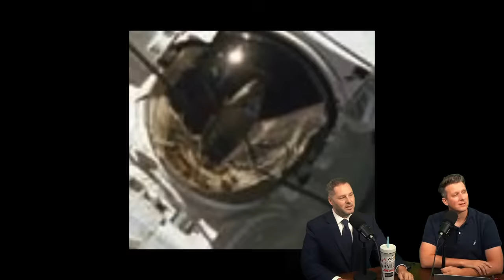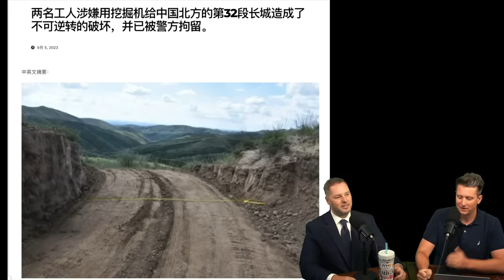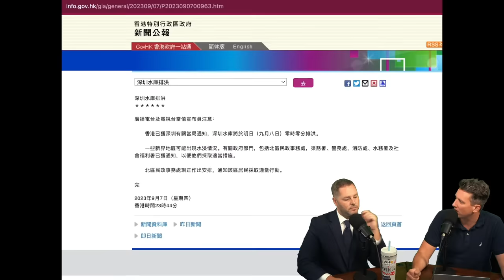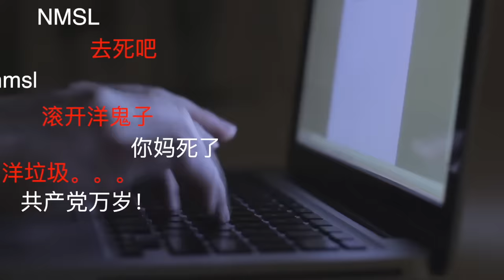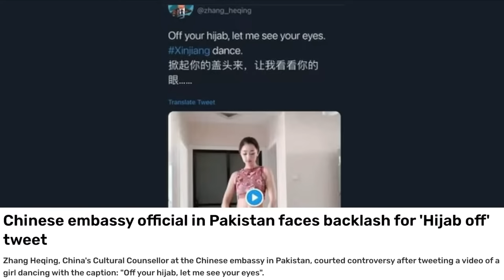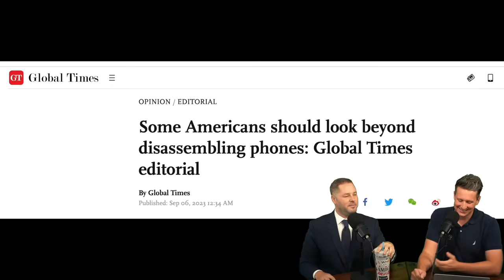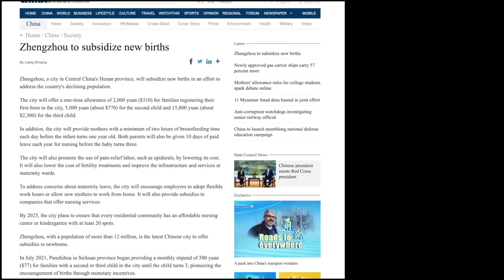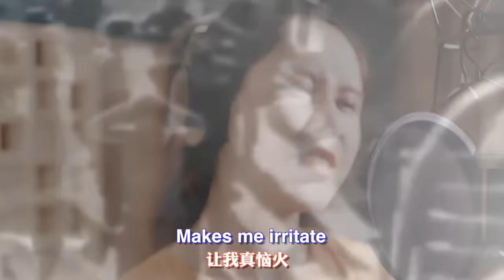China's Butthurt Clothing and iPhone Ban - Even More Devastating Floods - Episode #176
Finally! Official The China Show Official Shirts! 3 weeks only! Limited run!

A ton of stuff coming out of China! Huge record breaking floods in the south. China bans clothes that make the government sad. Government bans iPhones for government officials.